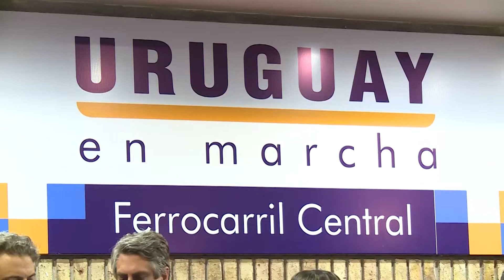Presentación versión preliminar Pliego de Bases y Condiciones para el proyecto Ferrocarril Central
Con la presencia de más de ochenta empresas interesadas, el lunes 6 de noviembre se realizó en la Sala “Tomás Berreta” de la sede del Ministerio de Transporte y Obras Públicas, la presentación de la versión preliminar del Pliego de Bases y Condiciones para el proyecto Ferrocarril Central.